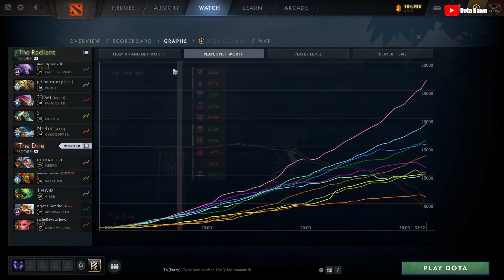RAMPAGE! Pure Meepo Against w33 Pangolier - Full Gameplay Meepo#632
DotA 2 Meepo Gameplay Patch 7.35b

Thanks~
- Dota Dawn

Meepo

Cons:
Very vulnerable against area nuke abilities.
Very micromanaging-intensive.

Dota 2 Compedium 2023